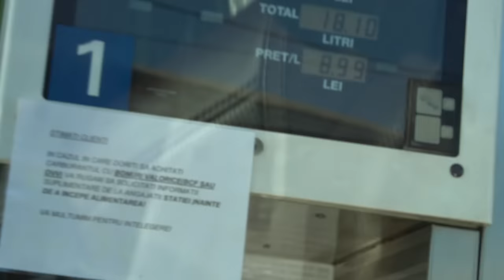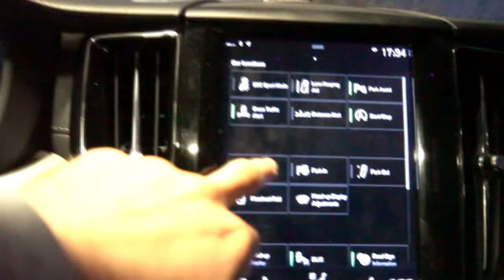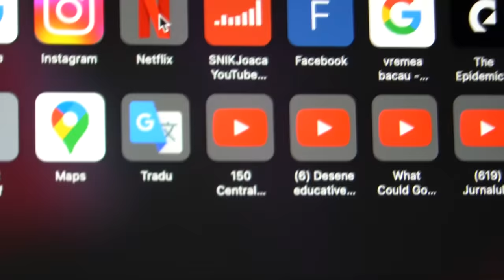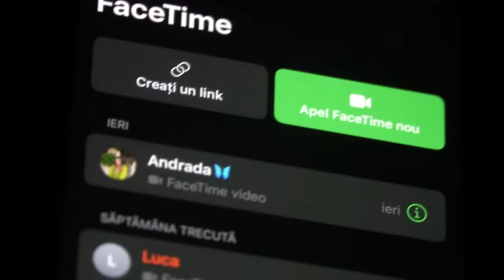Supraviețuiesc 24 ORE în MAȘINĂ!